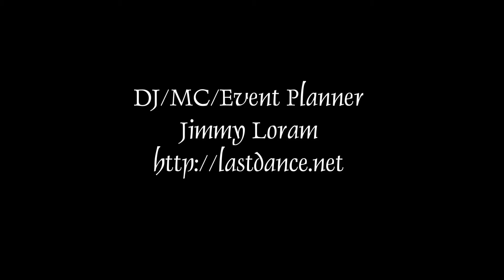Kevin & Allison Dancing All Night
The weekend after the terrible tragedy in Newtown, CT, I had to rally a somber crowd into a dancing frenzy.  So glad they were good people and let it all go for one night!